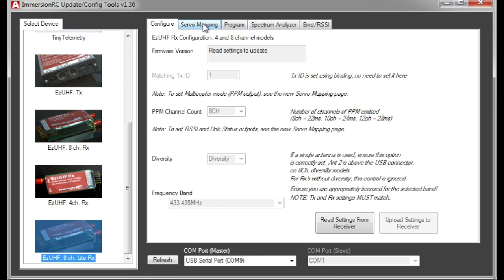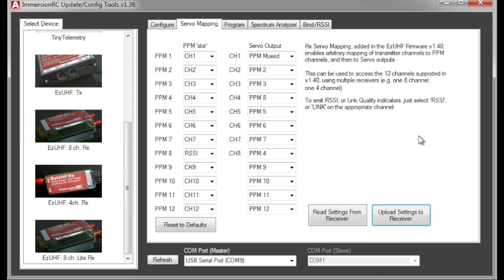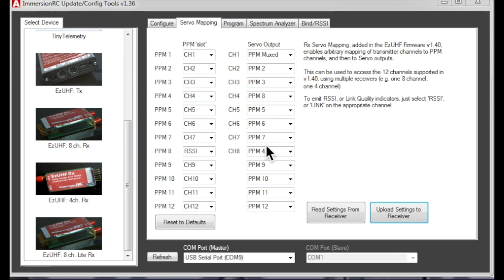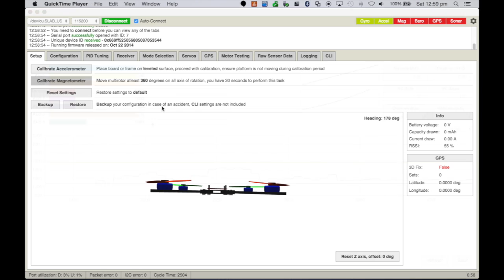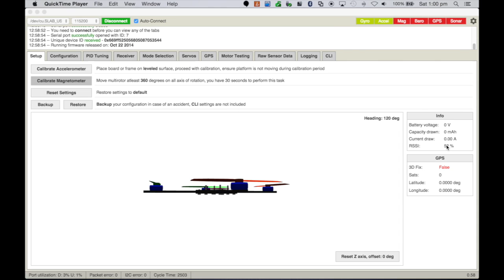EzUHF RSSI Muxed PPM Configuration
This short video shows how to configure an EzUHF receiver to pass RSSI through a Muxed (PPM) channel to a flight controller. I demonstrate the output of this with a Naze32.

Important Notes from Video:
- RSSI signal is outputted as an inverted stream
- Link signal is not inverted and may be a better option than RSSI
- RSSI from flight controller can be fed into an OSD such as MinimOSD using Team KV OSD code or MinOPOSD code for CC3D/Revo controllers.
- Version 1.48 code used for video demonstration on EzUHF

Equipment Used:
- EzUHF 8 Channel Lite receiver
- EzUHF JR Transmitter in a Taranis
- Naze32 Flight Controller